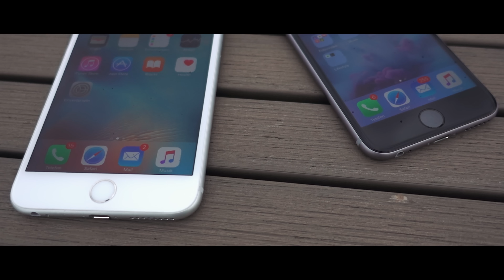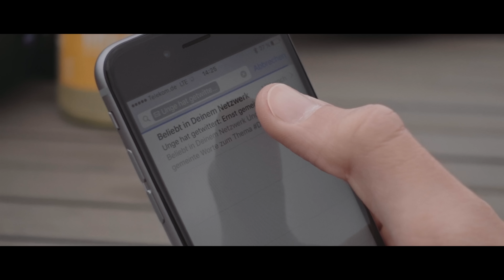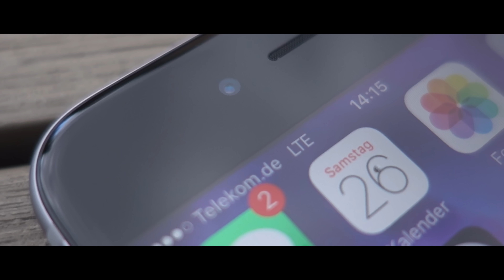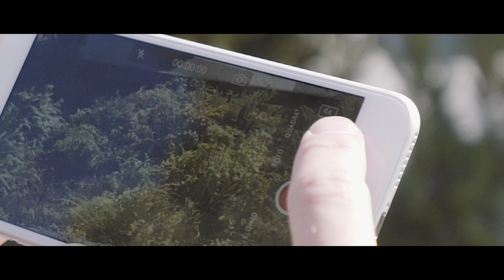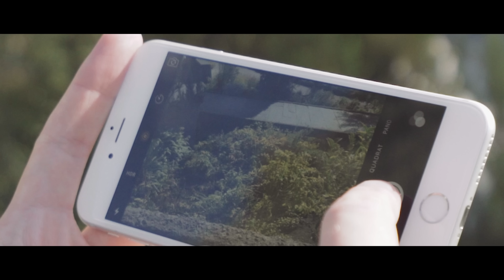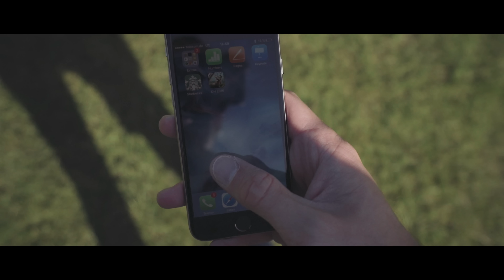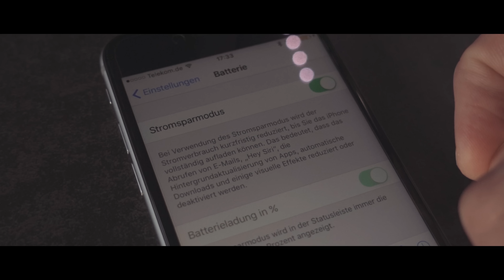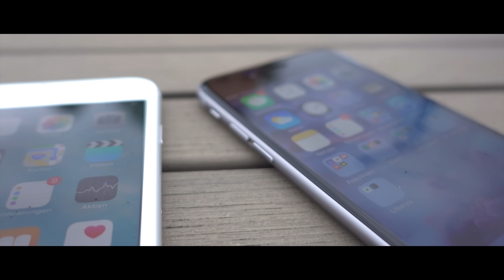iPhone 6s/6s Plus - Review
Na sowas! Ein iPhone! Bevor ich hier zu viel erzähle, genießt das Video, denn es gibt viel zu erzählen! Lasst uns in den Kommentaren darüber quatschen!

Mein Postfach:
alextv
Postfach 1211
21629 Neu Wulmstorf

/ Dieses Video beinhaltet keine bezahlte Produktplatzierung. Auch nicht von Nutella. /